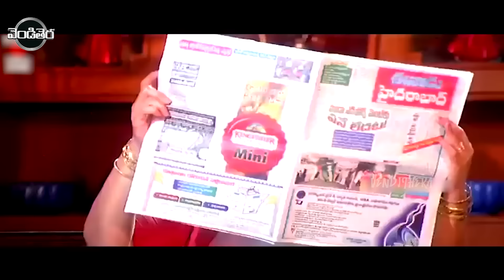Srihari, Vijaya lakshmi FULL HD Action/Drama Part-6 | పృథ్వీ నారాయణ | Vendithera